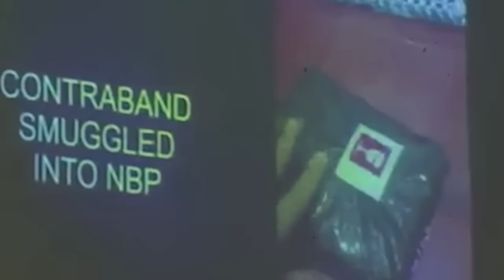SEN TOLENTINO KINONTRA SI ANGELINA BAUTISTA ORDER ONLINE PINAYAGAN CATAPANG VS BANTAG BEER